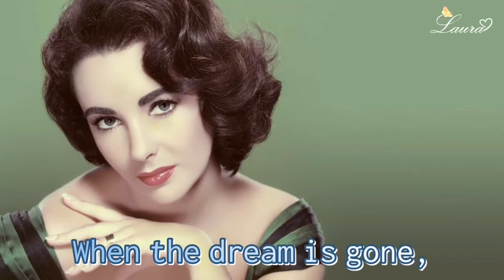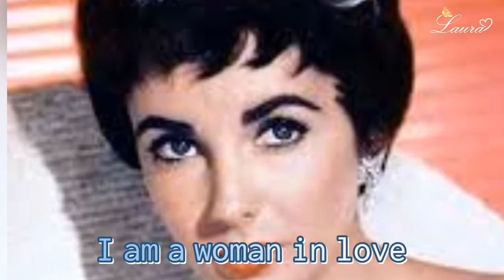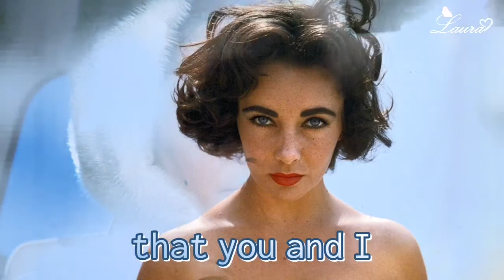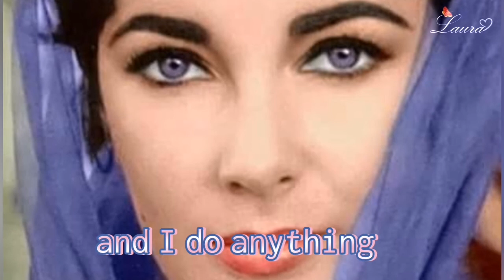Barbra Streisand - Woman in love ( with lyrics )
Barbra Streisand - Woman in love
( with lyrics & Elizabeth Taylor ) 💕

Life is a moment in space
When the dream is gone
It's a lonelier place
I kiss the morning goodbye
But down inside you know
We never know why
The road is narrow and long
When eyes meet eyes
And the feeling is strong
I turn away from the wall
I stumble and fall
But I give you it all...

I am a woman in love
And I do anything
To get you into my world
And hold you within
It's a right I defend

With you eternally mine
In love there is
No measure of time
We planned it all at the start
That you and I
Live in each other's hearts
We may be oceans away
You feel my love
I hear what you say
No truth is ever a lie

And I'm talking to you
You know, I know, how it feels
What a woman can do
It's a right
I defend over and over again